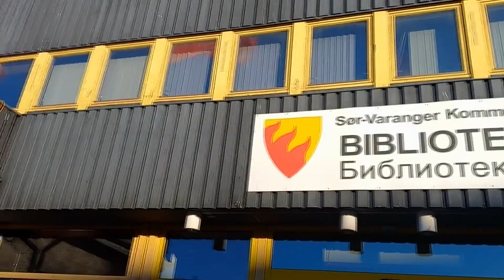Разговорное кафе в Киркенесе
Для тех, кто приезжает в Норвегию, и планирует некоторое время жить в стране, в Киркенесе волнтёры проводят Språk kafé, встречи, на которых можно расширить словарный запас норвежских слов.